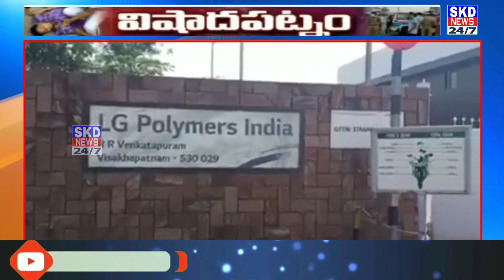విశాఖలో విషవాయువు విలయం 9మంది దుర్మరణం|ముగజీవుల పరిస్థితి దారుణం